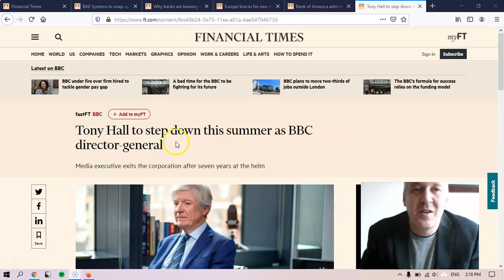to step down